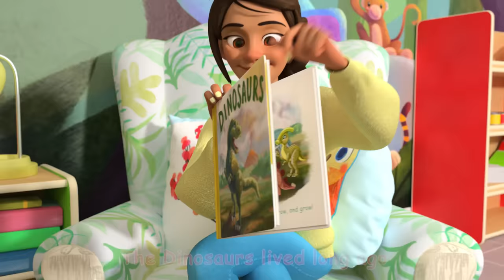Shopping Cart Song + 35 MINS of Cody from CoComelon | Let's learn with Cody!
00:08 Shopping Cart Song
03:12 If You're Happy and You Know
6:00 Mother's Day Breakfast
09:13 Head Shoulders Knees and Toes
11:20 Hello Song
14:25 Five Senses Song V2
17:20 Gardening Song
20:37 Field Day Song
23:34 Dinosaur Song
26:34 Finger Family
29:06 Opposites Song
32:13 Pasta Song

🍉 LYRICS:
No time to stop
We’re in a race!

Driving fast, driving hard
We’re flying!      (We are?)
Turning fast, turning hard
We’re racing!
Zoom-zoom-zoom
Around we go!

We’re flying!
We’re racing!
Zoom-zoom-zoom
Around we go!!

Screeching to a stop
The pit stop place
Pedal to the metal

We’re flying!
We’re racing!
Zoom-zoom-zoom
Around we go!

We’re flying!
We’re racing!
Zoom-zoom-zoom
Around we go!

The ending is in sight
Here I come
Pedal to the medal